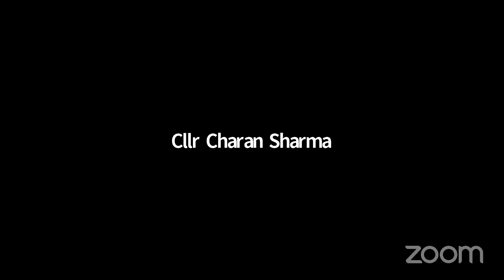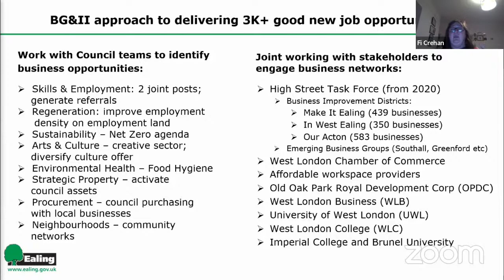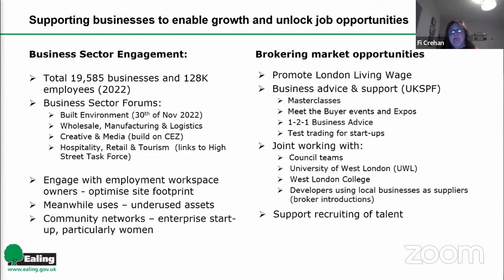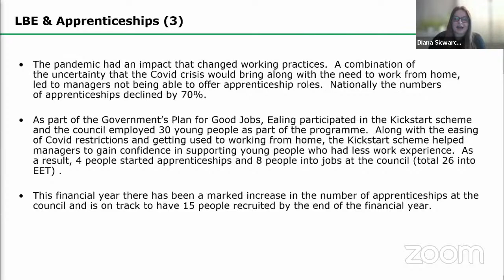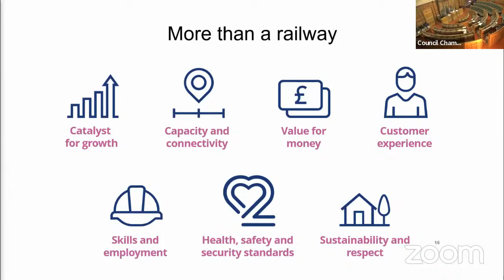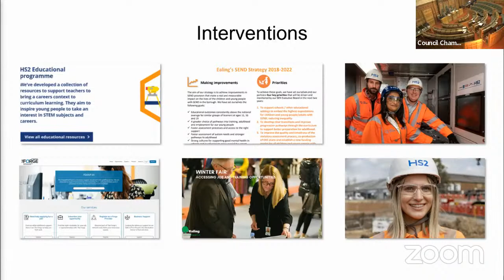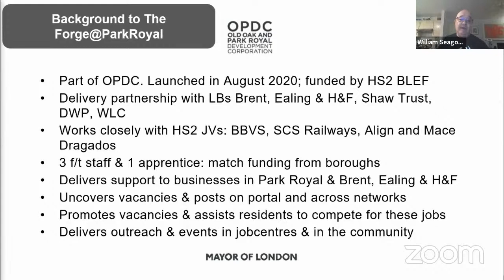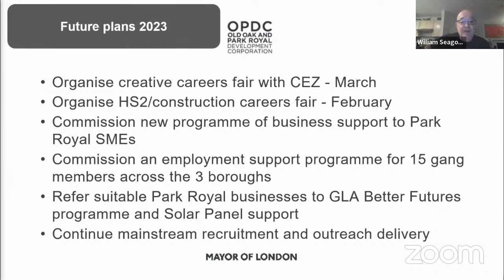Scrutiny Panel 2 - 2022/2023: Recovery from the Pandemic